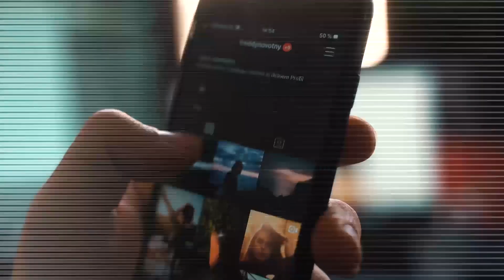दुनिया के सबसे जहरीले सापो की प्रजातिया sank fact in hindi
fact video , random facts , new facts , world facts amazing things , mind blowing facts.
हमारे चैनल "क्या आपको पता हैं " में आपका स्वागत है। यहां आपको तथ्य, शिक्षा और विज्ञान से संबंधित वीडियो मिलेंगे। लेकिन मुख्य रूप से हम तथ्यों पर वीडियो बनाते हैं, आप हमारे वीडियो देख सकते हैं और आप निश्चित रूप से इसे पसंद करेंगे। और अगर आपको यह पसंद है तो कृपया उन वीडियो को अपने दोस्तों और परिवार के साथ साझा करें, इसलिए हमारे चैनल को सब्सक्राइब करना सुनिश्चित करें और उस बेल आइकन को दबाएं कभी भी कोई अपलोड मिस न करें।दुनिया के सबसे जहरीले सापो की प्रजातिया sank fact in hindi

KYA AAPKO PATA HAIN
KYA AAP JANTE HAI
AMAZING FACTS
interesting facts
amazing facts
random facts

amazing facts,live hindi,live hindi facts,what inspired aman gupta to start his own business?,business case study,सिर्फ 5 साल में इस strategy से बनाया भारत का no. 1 brand aman gupta,this is why aman gupta is a genius,how aman guptas marketing strategy turned boat into a 1500cr company,boat business case study in हिन्दी,case study of boat lifestyle,a chartered accountant establish rs2100crore brand in just 5 years,boat vs hammer aman क्यों घबरा गए?,shark tank india